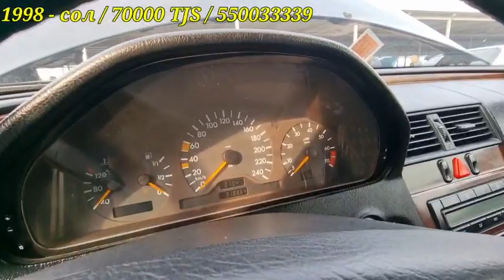НАРХИ МЕРСЕДЕСХО АЙ 33 ХАЗОР САР МЕШАВА 🔴 ЯК ЛАЙКА БА ХОТИРИ ЗАХМАТОМОН🔴🔴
ЭЪЛОН ТЧ МОШИНБОЗОРИ КУРГОНТЕППА/МОШИНХО БЕХТАРИН ТО ОХИРА ТАМОШО КУНЕД ЛАЙК ВА КАМЕНТРО ФАРОМУШ НАКУНЕД РАХМАТ БАРОИ ДАСГИРИЯТОН//_/_/_/_